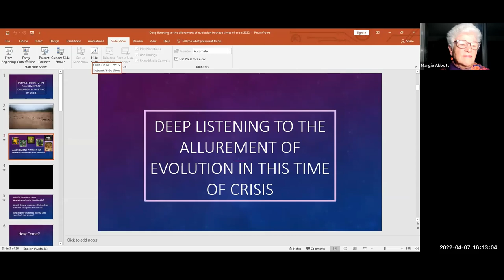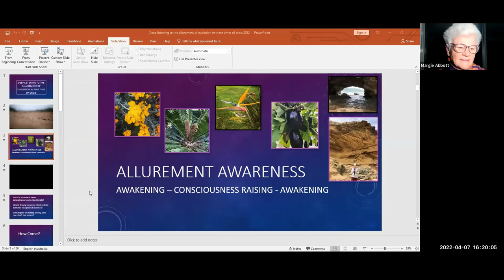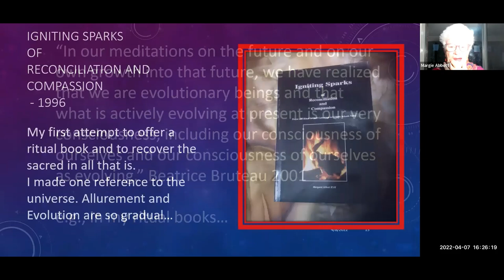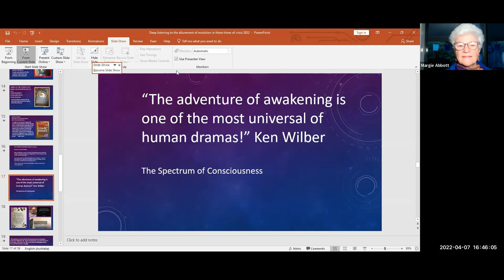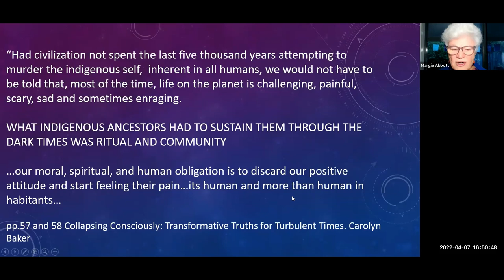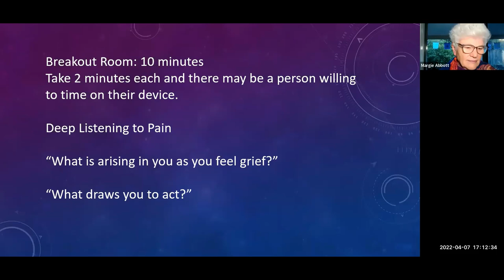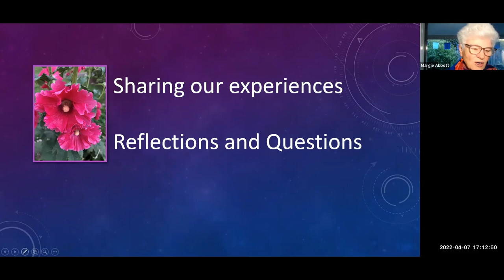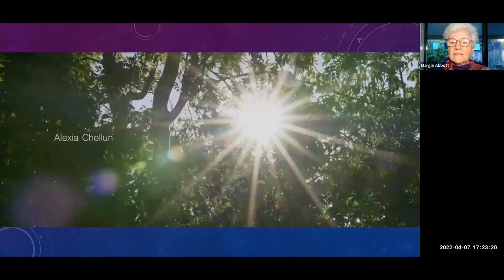CIC Margie Abbott 04 07 22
April 7, 2022  Margie Abbott, Cosmologist, Earth Ritualist, Mystic, Educator, Author

Deep Listening to the Allurement of Evolution in this Time of Crisis

In this session, Margie Abbot leads you in an exploration of your own cosmic allurements and how they can immerse you more deeply into the creativity of the evolving universe.  explores what the developing cosmology has to do with our everyday lives and spirituality. .